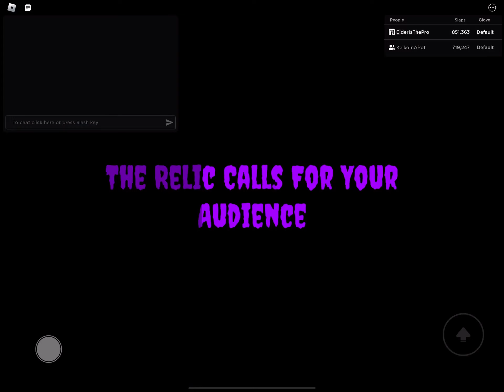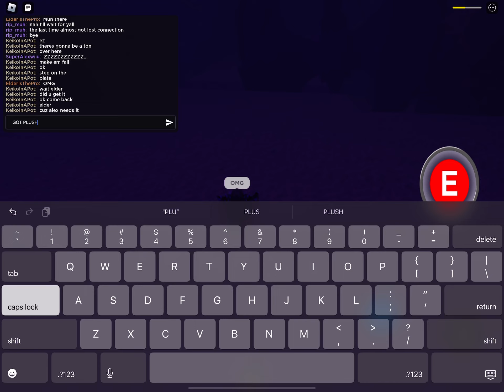Getting “Null” glove, “Rob Plushie” ugc, and “The Relic” Badge first try in slap battles! | Roblox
first try lets go